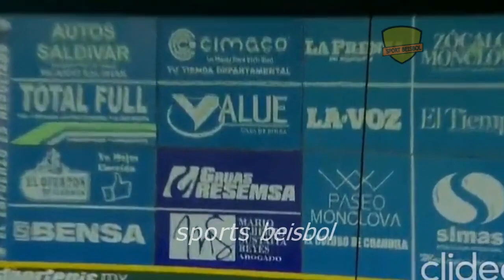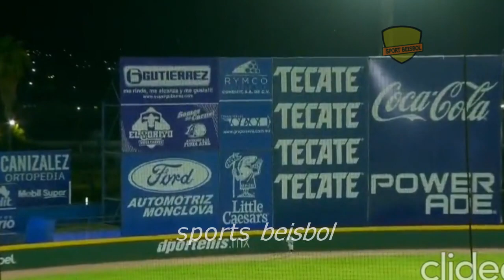Resumen del juego 2 , liga mexicana de beisbol tecolotes de los dos laredo vs acereros de monclova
Resumen del juego 2 , liga mexicana de beisbol  tecolotes de los dos laredo vs acereros de monclova 7 de junio